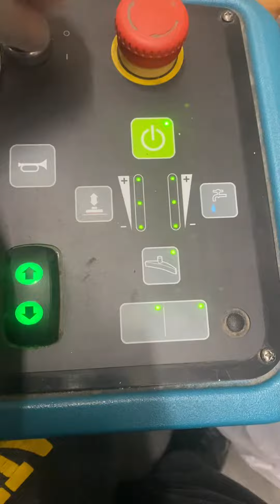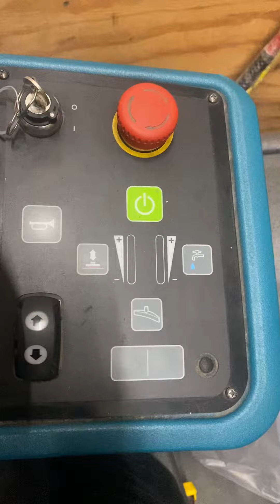Automatic scrubber no work￼